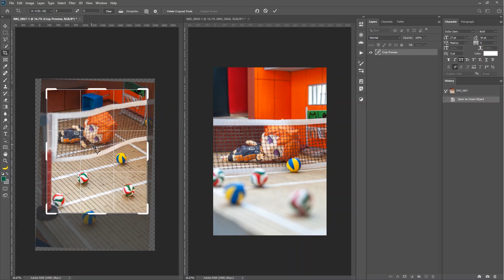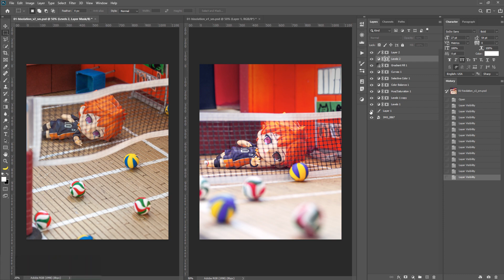Nendoroid photography: creativity in isolation (behind the scenes with Hinata from Haikyuu!!)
This is a behind the scenes video showing my photo process during world wide isolation, involving nendoroid Hinata Shoyo from Haikyuu!! and DIY gym diorama.

Hello! My name is Teisson H, and I'm a toy photographer.
I created this channel to share everything I can't put on Instagram: full Behind The Scenes, some quick figure reviews and diorama makings.